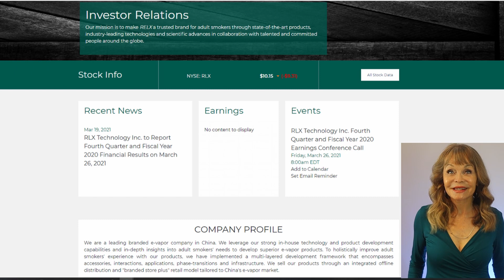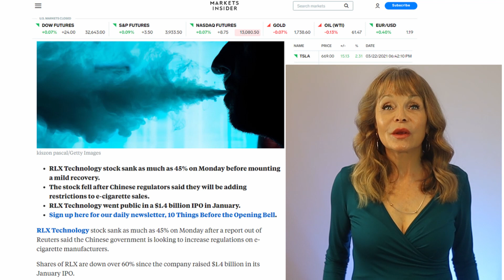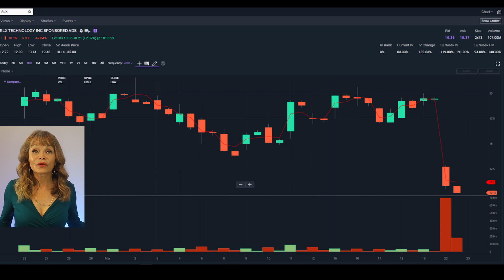💥RLX Stock Forecast +145% Analysts Buy!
In Today’s video we are discussing, RLX Technology, ticker symbol, RLX. An exciting company in the $10 range, that makes e-cigarettes, and analysts are forecasting a growth for RLX of 146%.  On January 22nd, at its IPO, RLX closed at $29.51, a 145% increase in one day, then later dropped back 60% in price. On March 22nd, the stock price fell back 47% upon news of China’s change in e-cigs/e-vapor regulation. Could traders have overreacted, and this stock still have a huge future growth potential?

We will discuss RLX’ potential future, China’s and the global e-Cig market. We’ll also look at the company’s profitability and review a snapshot of the RLX stock chart, and the level of short sellers in this stock.

🕑Table of Contents:
0:00:00 RLX Technologies and what we will cover in this video
0:01:05 RLX' Yahoo Finance Snapshot: Market cap, 52 week trading range and Volume.
0:01:28 Based in China - this segment covers RLX' Market share and potential growth in China and globally.
0:02:55 Market Insider article about RLX stock sinking 45% on the 22nd. Market potential from RLX Technologies' Investors presentation.
0:03:43: Finviz overview for RLX - performance year-to-date and quarter-over quarter. Short float.
0:04:28 TipRanks' Analysts forecast for RLX Technologies.
0:04:38 RLX Chart analysis.